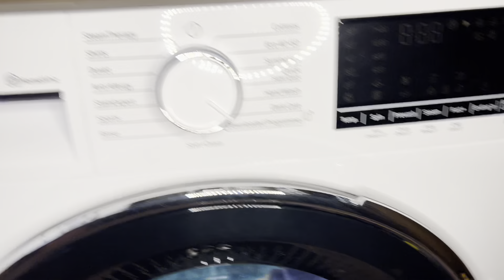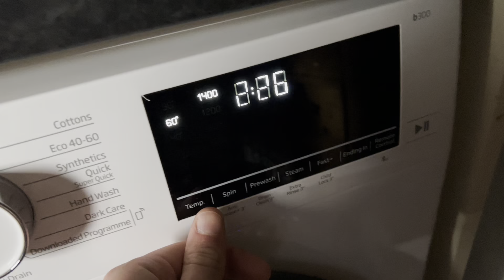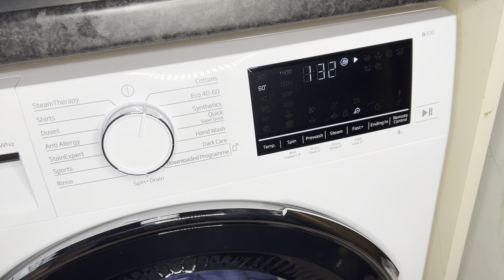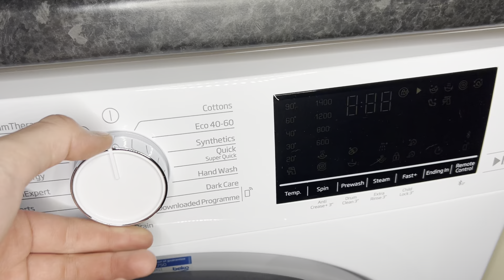Beko B3W5942IW - Cottons 60° Fast (Towel Wash)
Machine Used: Beko B3W5942IW
Program:            Cottons
Temp:                 60°C
Spin:                   1400rpm
Options:             Fast
Time:                  1:34